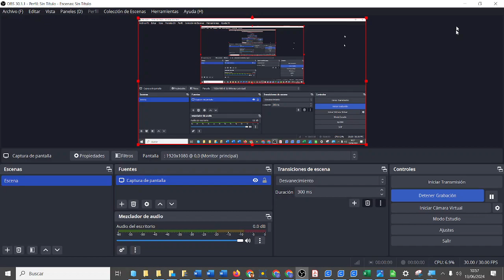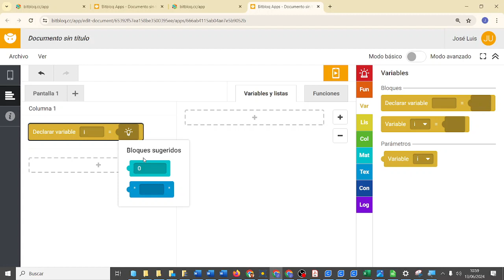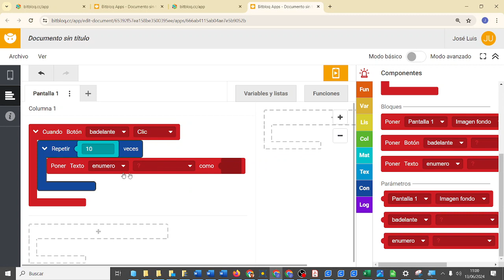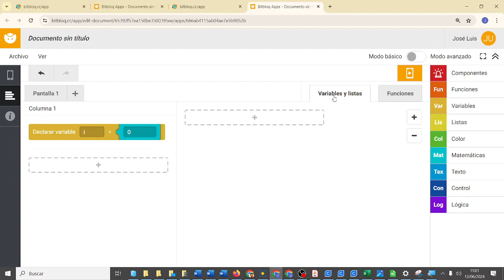RETOTECH AYUDA App Bucles Código V2 Spider-Man NM Fundación Endesa